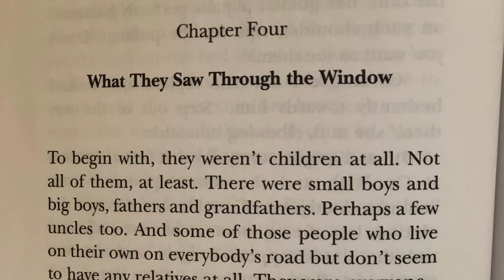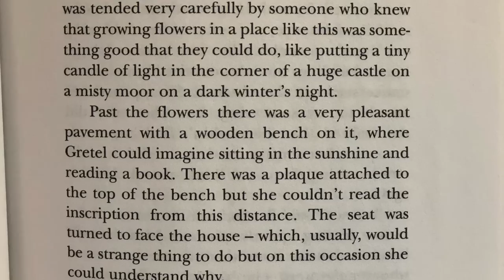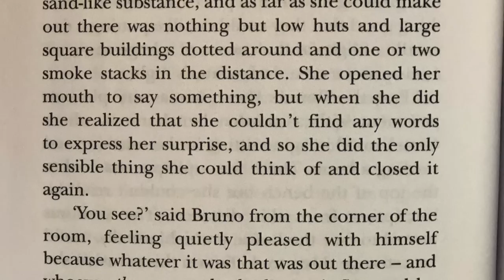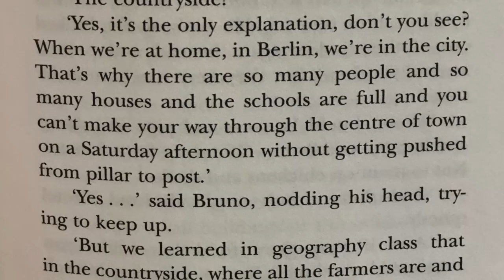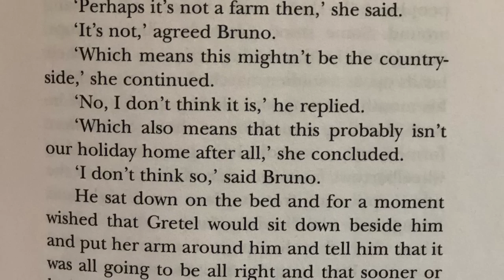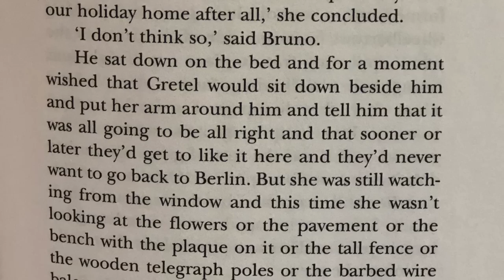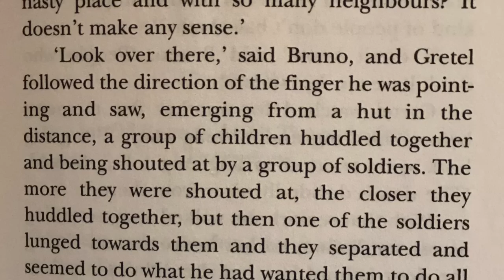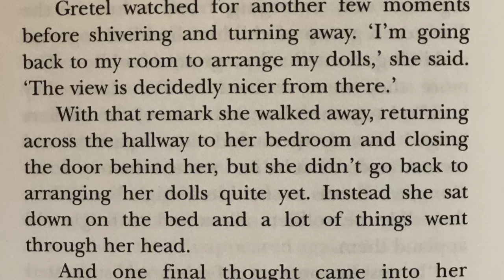The Boy In The Striped- Pajamas Chapter 4